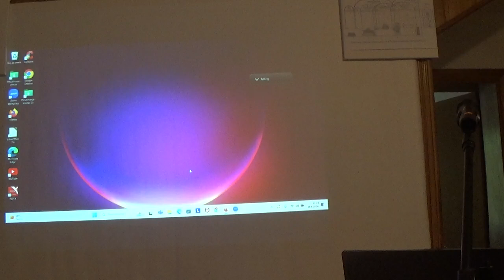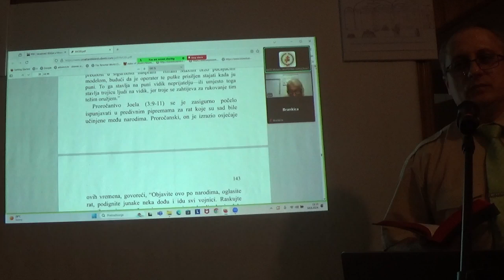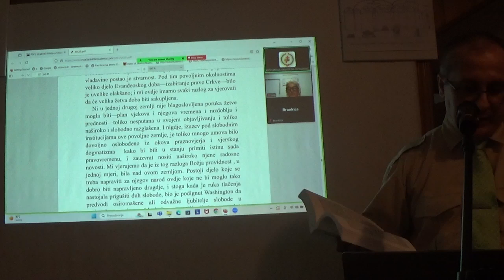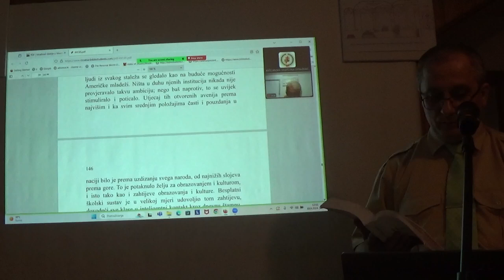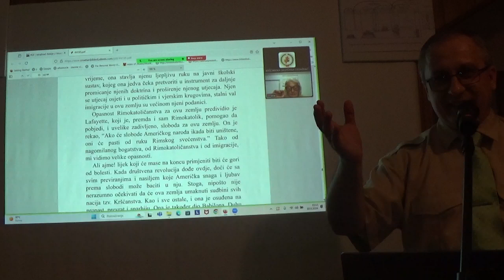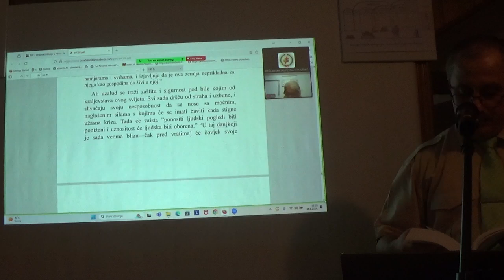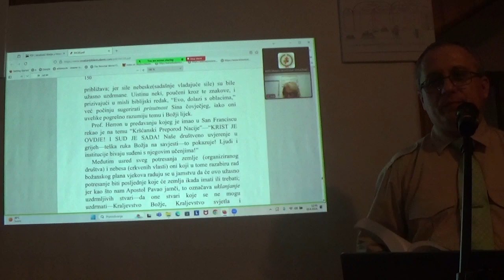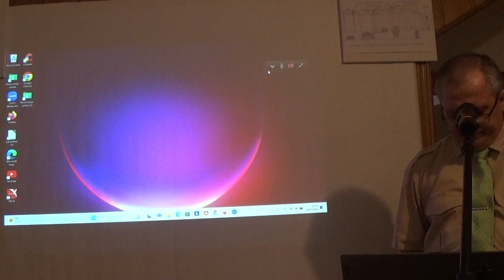Nedjelja 18. Kolovoz 2024 - Snimka Proučavanja Četvrtog Sveska Studija Svetog Pisma - 19. DIO